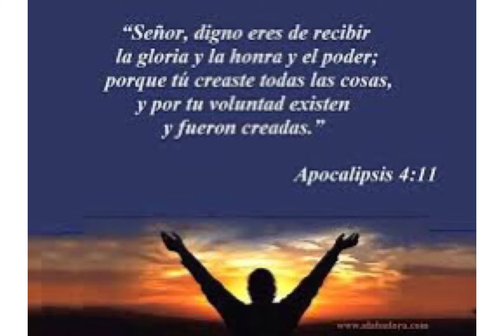Apocalipsis 4: 11;